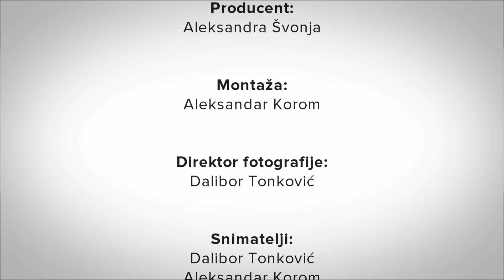Anksioznost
Pričajmo o tome sa Nevenom Buča je serijal o mentalnom zdravlju, prevenciji i potencijalnim rešenjima za psihološke probleme. U 12 epizoda, Nevena Buča je ugostila stručnjake - psihologe i psihoterapeute koji će nas naučiti kako da prepoznamo određena stanja i kako da na pravi način reagujemo kako bismo pomogli sebi i drugima.

Ovaj TV serijal nije povezan sa Psihološkim savetovalištem za studente i njihovim projektom "Pričajmo o tome".

Autori: Nevena Buča i Aleksandra Švonja
Producent: Aleksandra Švonja
Direktor fotografije: Dalibor Tonković
Montaža: Aleksandar Korom
Kompozitor muzike za špicu: Nevena Buča
Animacija: Deana Petrović
Dizajn portreta: Željka Vojnović
Saradnici: Vanja Espinar i Jovanka Milivojević
Produkcija: Classica Nova
Proizvodnja: jun, 2021.